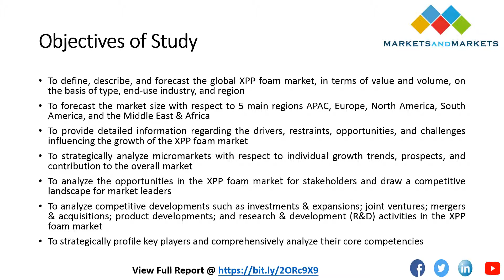Extruded Polypropylene (XPP) Foam Market worth $1.048.8 million by 2023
The XPP foam market is projected to grow from USD 751.0 million in 2018 to USD 1048.8 million by 2023, at a CAGR of 6.9% between 2018 and 2023.